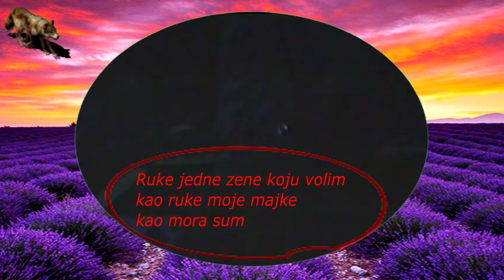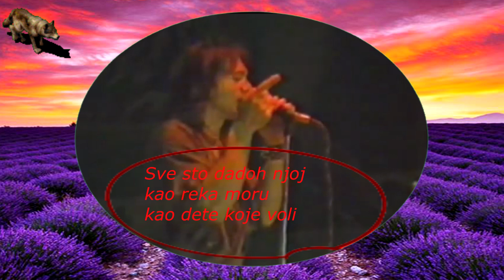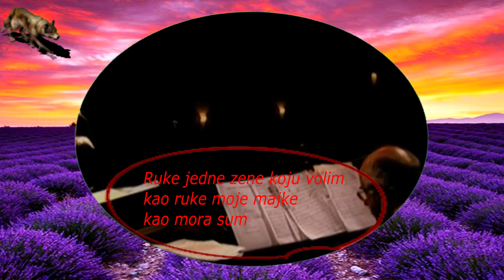KORNI GRUPA-JEDNA ZENA (TEKST)